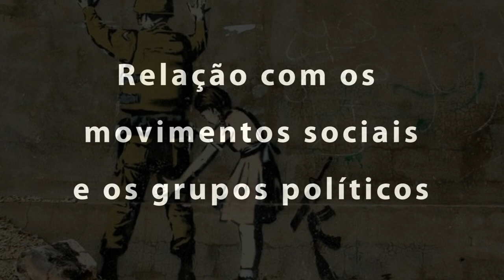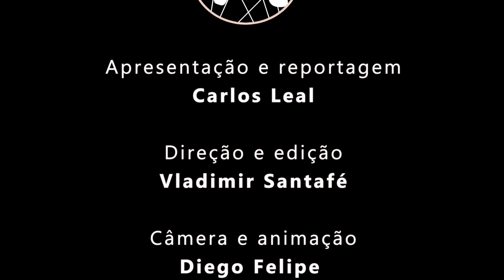Resposta dos sindicatos aos ataques da TV Globo e da VEJA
Entrevista com representantes do Sindipetro-RJ e do Sindsprev-RJ sobre os ataques covardes e sem nenhum fundamento jurídico ou factual da grande mídia, o partido da burguesia, como escreveu Octavio Ianni.